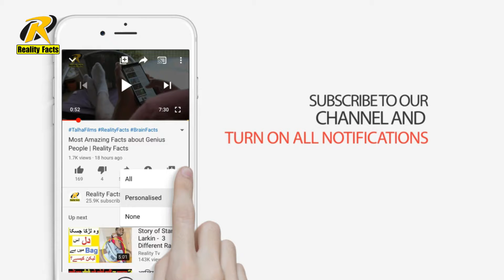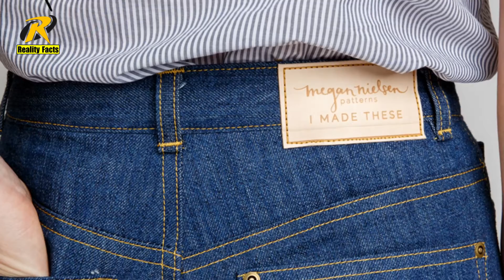Amazing inventions that changed the world | Reality Facts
in this video you will learn some unique information about whole world Amazing inventions that changed the world